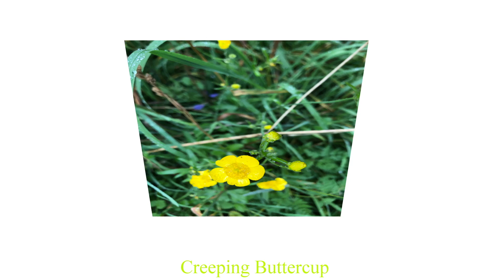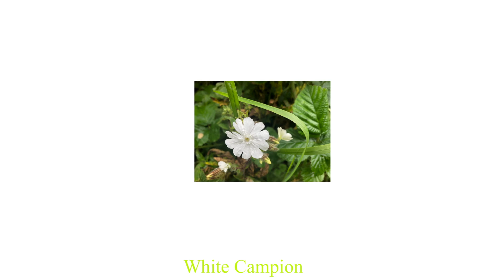Summer Flora in the Cotswold Hedgerows and roadside verges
This is just a little video of various wild flora observed along 1½ miles or 2km of road near where I live in The Cotswolds.  I have no idea if this is typical of elsewhere.  If you live on the other side of the world you might like to compare if you have the same or similar?

Music:  Written and performed by Mike D’Abo - a resident of The Cotswolds.
Photography: iPhone 8
Photo Editing:  Paint Shop Pro
Video Editing:  Proshow Producer and iMovie